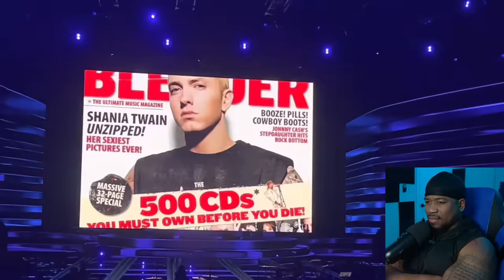EMINEM MADE THE ROCK & ROLL HALL OF FAME!!!